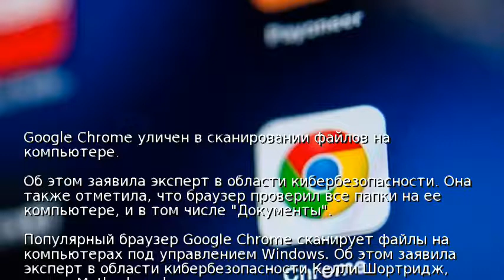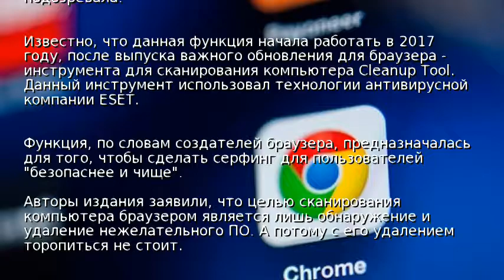Google Chrome уличен в сканировании файлов на компьютере